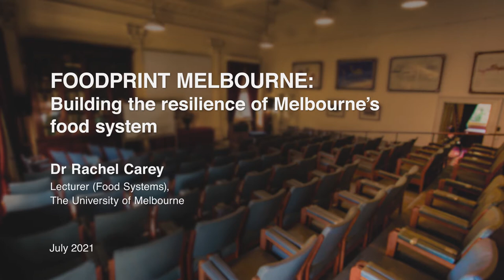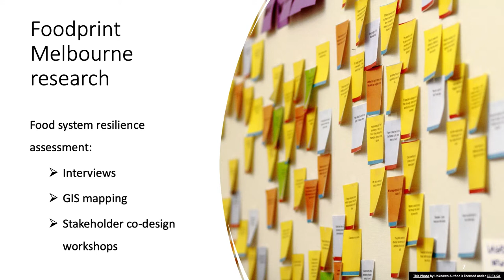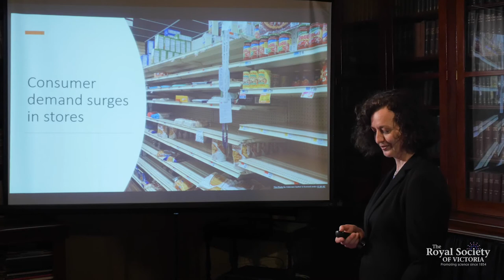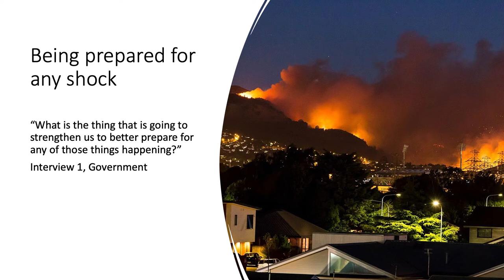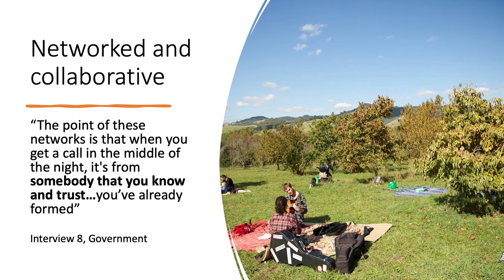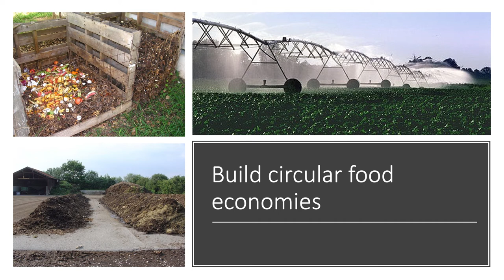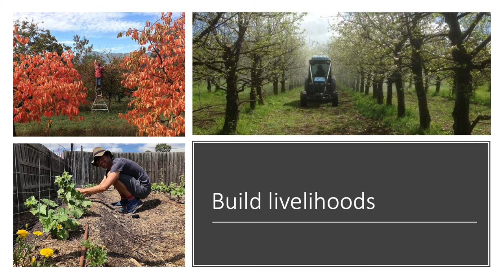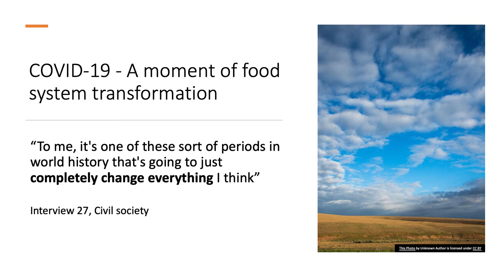Foodprint Melbourne: Building the Resilience of Melbourne’s Food System (Full)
We tend to think of Melbourne and other Australian cities as places that are food secure; nationally, we produce enough food to support 60,000,000 people, more than twice our population, in service of our role as a major exporter of primary goods and food products. Supermarket shelves are usually filled with food, all year around. But in the last 18 months we’ve seen images of sparsely-occupied shelves, crops being dug back into their fields and students queueing for food vouchers. The compounding crises of bushfire and pandemic have revealed some of the cracks in our food supply system, flaws that make our population vulnerable to scarcity.

Dr Rachel Carey, a Lecturer in Food Systems @UniversityofMelbourne and leader of the Foodprint Melbourne project, here explores what we need to do to strengthen the resilience of Melbourne’s food system to future shocks and stresses, particularly those related to climate change and pandemic, seeking a more nuanced conversation about matching up available resources with the healthy, sustainable diets we want our population to be maintaining.

We can leverage the lessons from the pandemic to transform the way we manage our food system, through strengthening local and regional food supply chains; sustaining the productivity of fertile land on the urban fringe; building efficient, circular food economies to minimise waste; promoting resilient, sustainable production systems adapted to a changing climate, such as regenerative or agri-ecological approaches; building livelihoods through addressing insecure employment, low wages and poor working conditions in the food industry; and redesigning systems of food relief to ensure equitable, dignified access to healthy, sustainable, culturally-appropriate food during times of system stress.